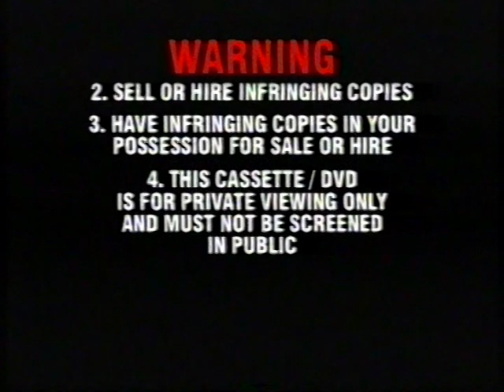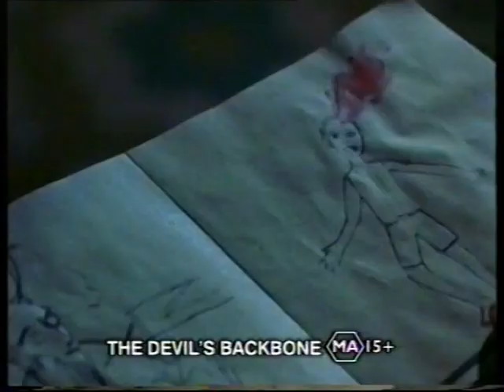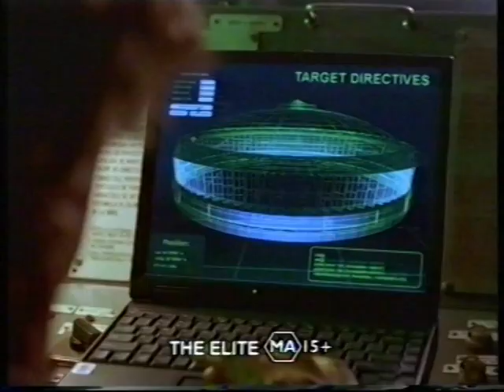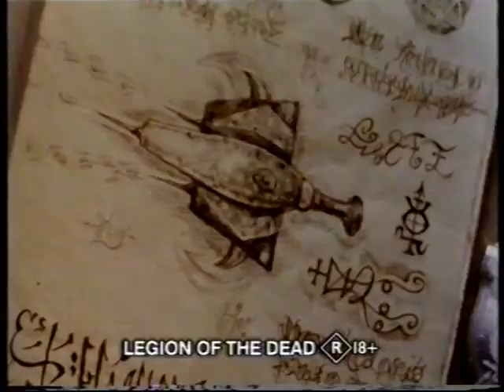Opening to Monster's Ball 2002 VHS (Australia)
If you're curious, this releases uses the "Unrated" version of the film, which the cover proclaims as the "explicit version not seen in cinemas".

Also, correct me if I'm wrong, but is this the only R18+ Columbia Tristar opening on YouTube right now? I think it might be.

1. OFLC Classifications Advice
2. Copyright Warning
3. FaVSO "Have You Got What You Paid For?" Bumper
5. Columbia Tristar Home Entertainment Logo
6. The Devil's Backbone Trailer
7. The Elite Trailer
8. Wishmaster 3: Devilstone Trailer
9. Legion of The Dead Trailer
10. Soulkeeper Trailer
11. The Sweetest Thing Trailer
12. R18+ Classification Bumper
13. Lionsgate Films Logo